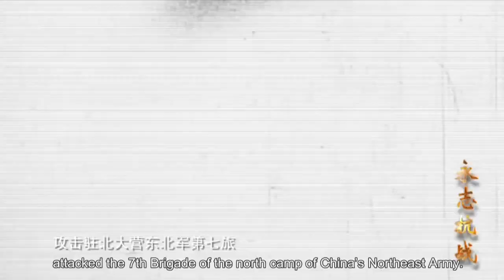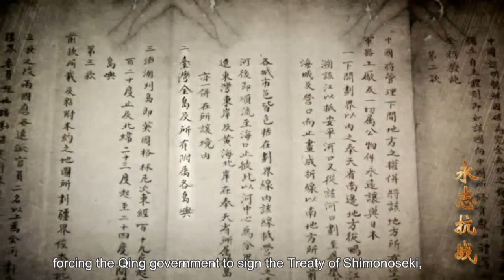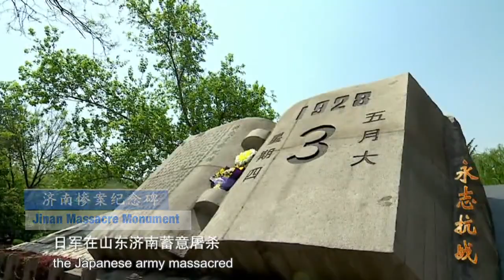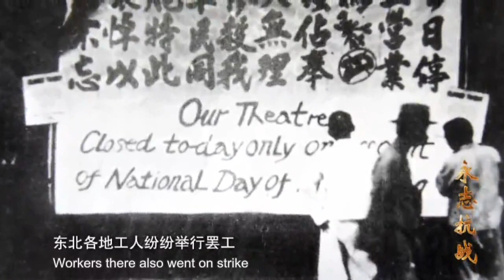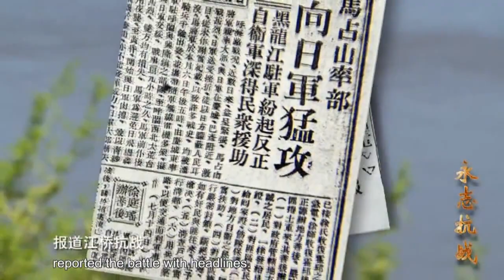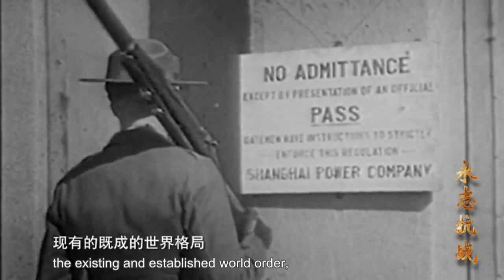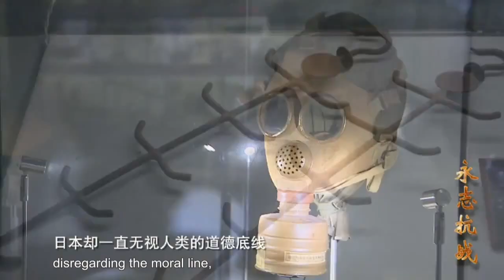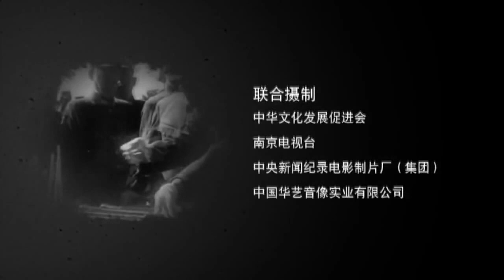WWII Stories: How powerful were China's Forces during WWII?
Episode 1: Take the Lead in Resisting: On the evening of September 18, 1931, a squad of Japanese troops used 42 packages of TNT to bomb a section of tracks of the South Manchurian Railway, and framed the Chinese troops.

Soon afterwards, the Japanese army began to bombard the nearby north camp of China’s Northeast Army. That was the shocking September 18th Incident.